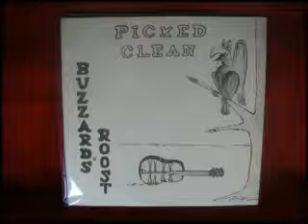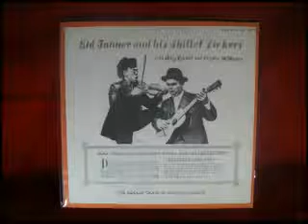Recent Arrivals Guitar Gallery Records 9.6.14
Our records are cleaned, graded,include top quality inner and outer
sleeves, and are priced to sell fast. Come see us!